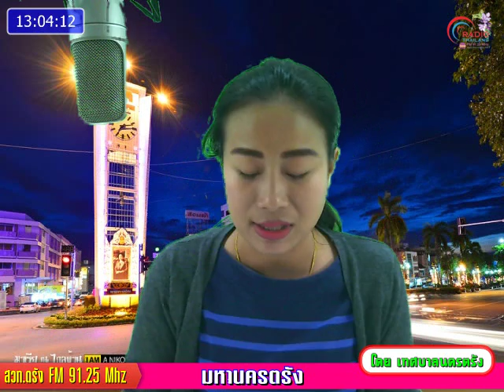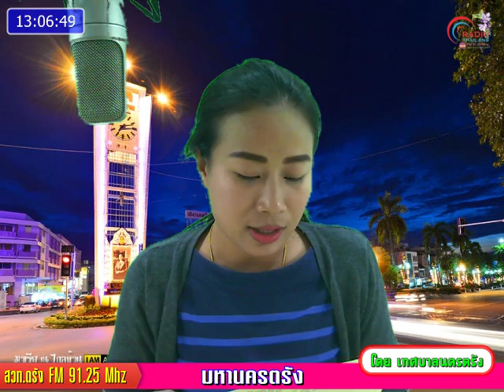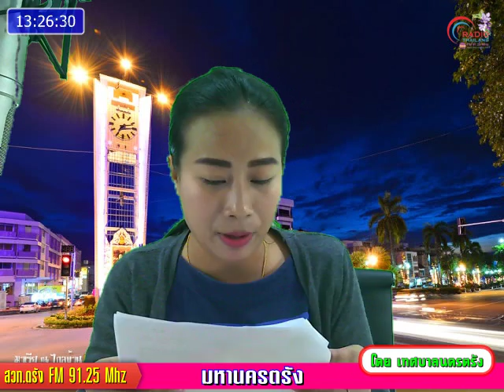รายการมหานครตรัง 160659